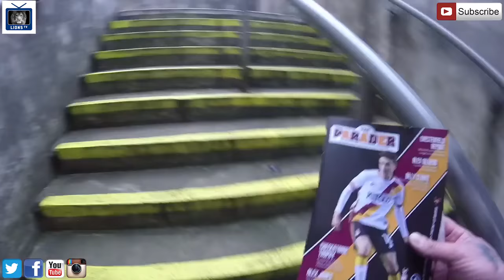AWAY DAY 13 - Back to Bradford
Our first visit to Bradford since our playoff win there in may!! A steward that looked like Jimmy krankie kept trying to stop me filming busy bastard!!